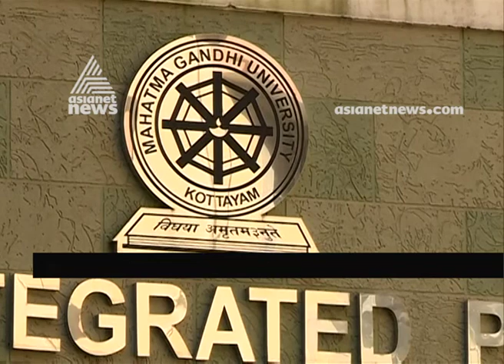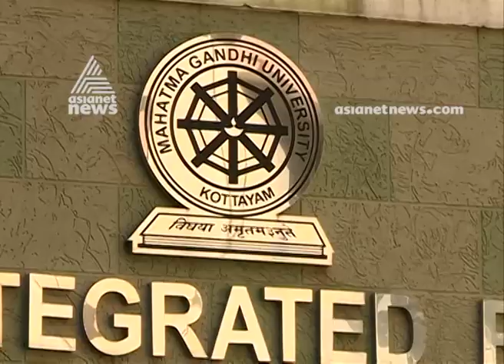MG University students protest against Basic science department moving to close